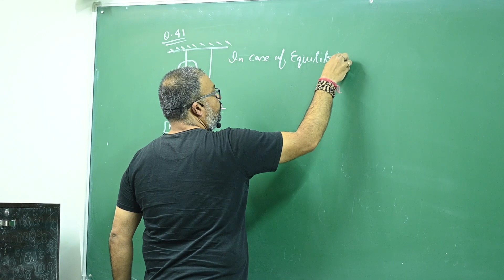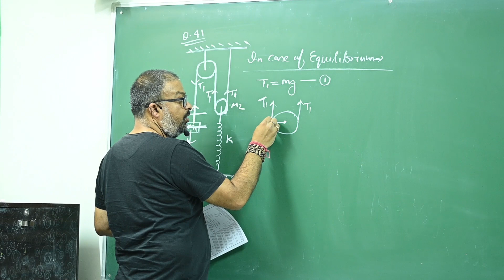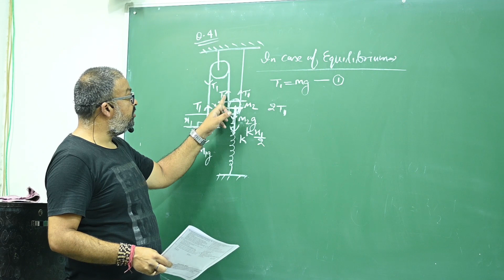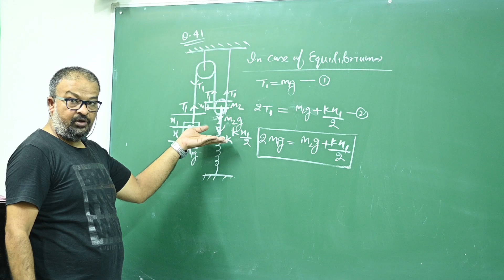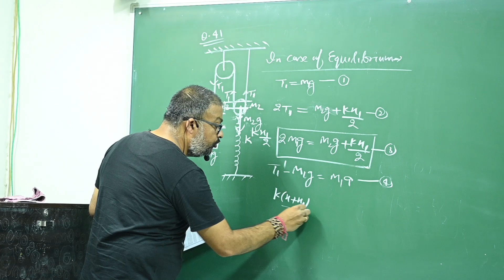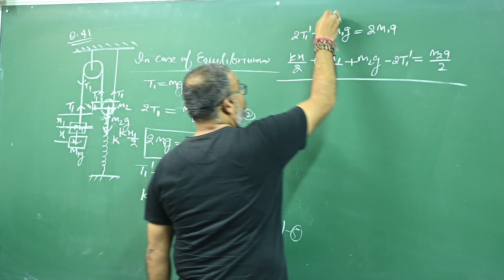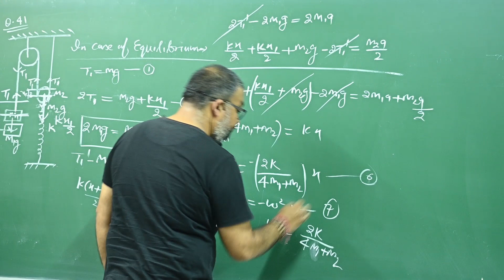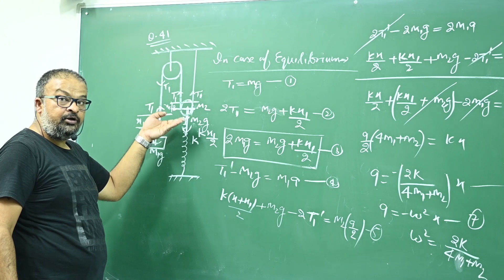Doubt Solving Maths Q41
Doubts of Maths Students